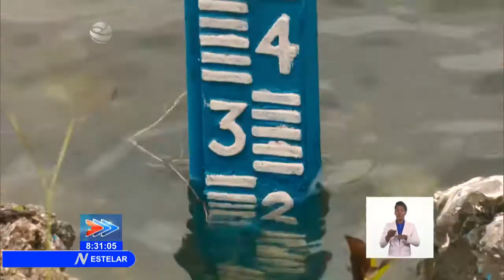Colabora tormenta tropical Elsa en el llenado de los embalses en Cuba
Matanzas, Mayabeque, Sancti Spíritus y Santiago de Cuba reportaron los principales acumulados de lluvias, asociados a la Tormenta Tropical Elsa. Los Embalses del país, tras el fenómeno hidro meteorológico han captado más de 173 millones de metros cúbicos de agua, en comparación con lo que existía antes del evento.